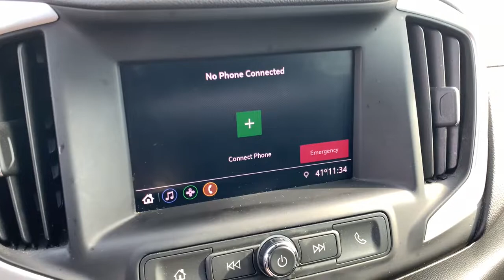2020 GMC Terrain Highland, Detroit, Ann Arbor, Pontiac, MI 2G226P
Graphite Gray Metallic Used 2020 GMC Terrain available in Highland, Michigan at LaFontaine Cadillac Buick GMC. Servicing the Detroit, Ann Arbor, Pontiac, MI area.

* brbrbrWe use state-of-the-art software to price our vehicles to be the most competitive in the market. If you have found a better value, let us know about it. We would love the opportunity to keep giving the best values in the market. Be our guest at Lafontaine, home of the family deal: It's not just what you get, it's how you feel, and put us to work for you. Located at 4000 W. Highland Rd. Highland, MI, just off U.S. 23, Exit 67! NOTE: All Equipment Listed May Not Be Available..